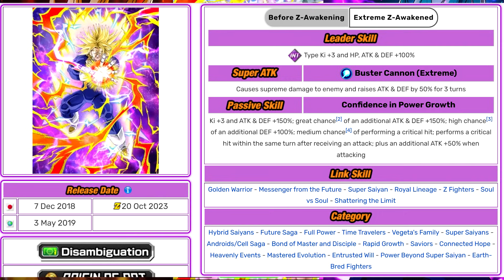SOLID WT EZA! LEVEL 10 LINKS 100% EZA INT SUPER TRUNKS! (DBZ: Dokkan Battle)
Video Title: SOLID WT EZA! LEVEL 10 LINKS 100% EZA INT SUPER TRUNKS! (DBZ: Dokkan Battle)